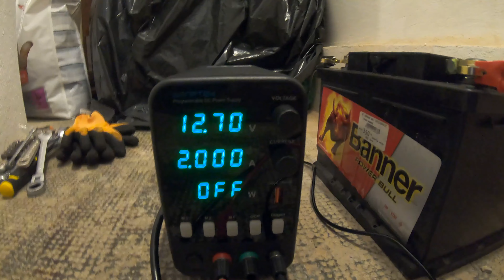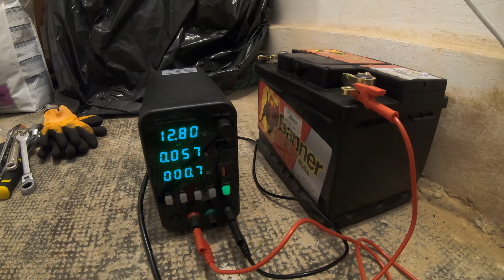Car Battery Charge Test with Bench Power Supply Banner Power Bull